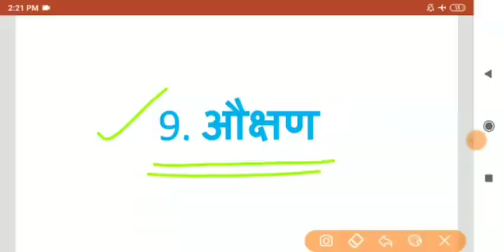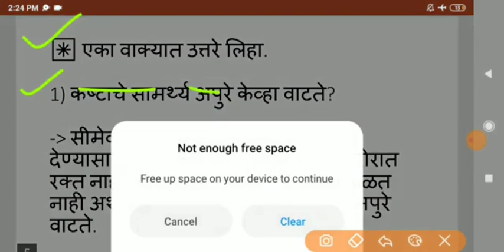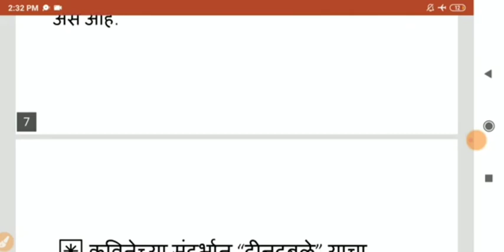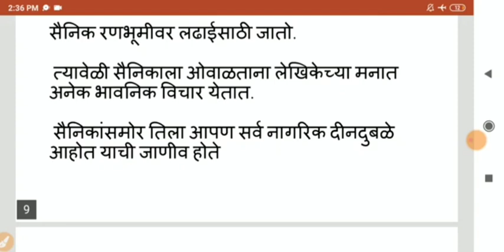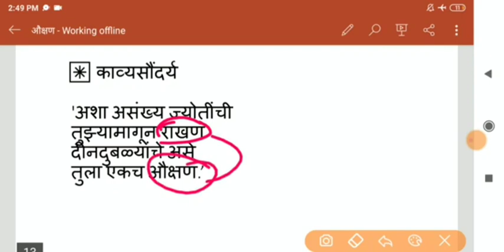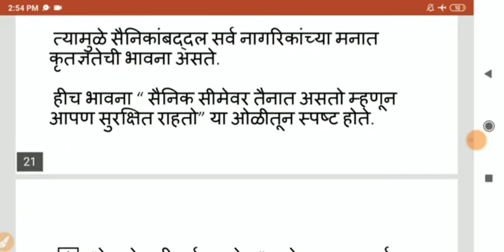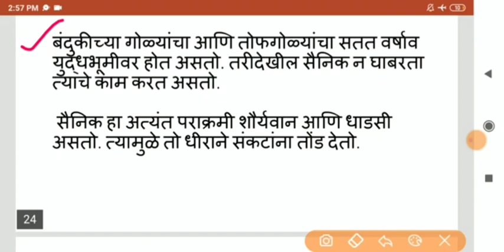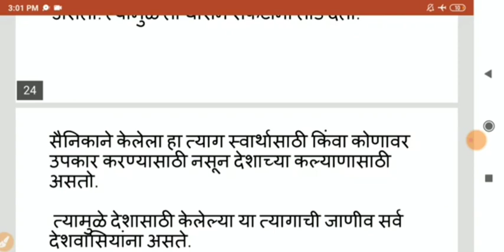9. औक्षण Aukshan | STD 10 | मराठी इयत्ता १०वी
Aukshan औक्षण |मराठी इयत्ता १०वी | poem meaning in hindi ||S.S.C.board, Aukshan औक्षण |मराठी इयत्ता १०वी | poem meaning in hindi ||S.S.C.board, Aukshan औक्षण |मराठी इयत्ता १०वी | poem meaning in hindi ...